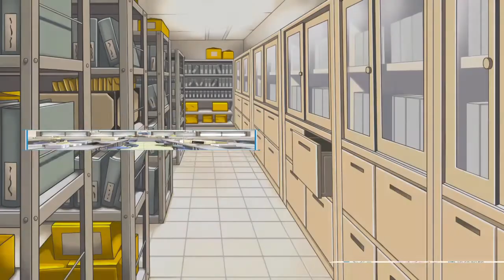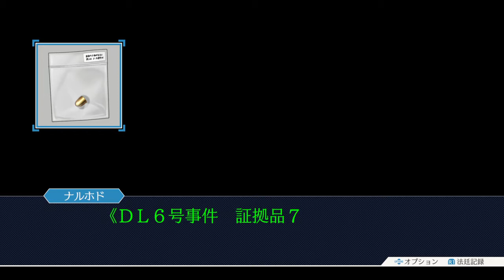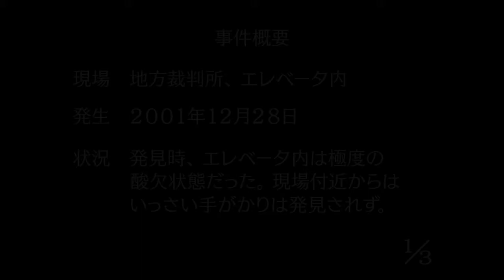【実況】シンプルにヤバいやつ【逆転裁判】